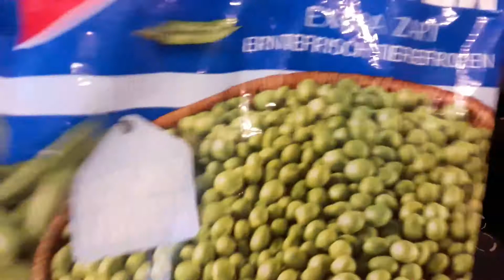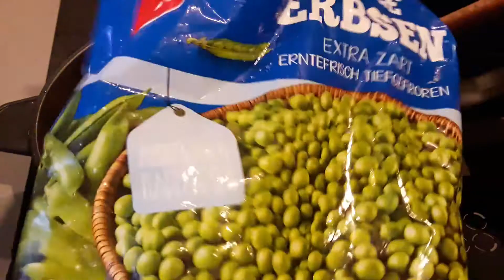FARCE pour empanadas